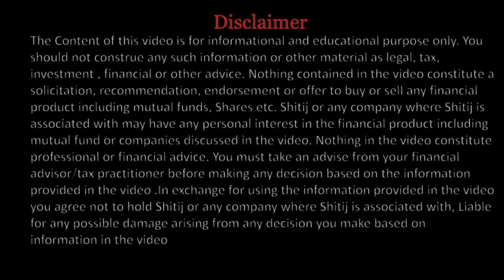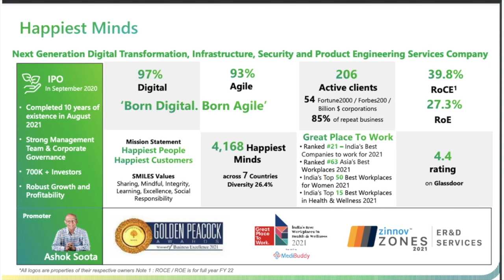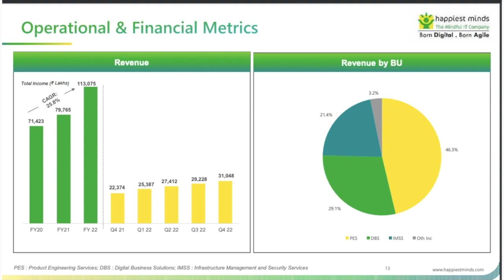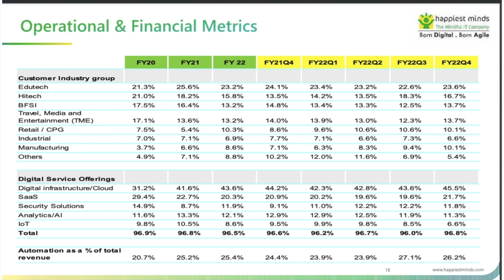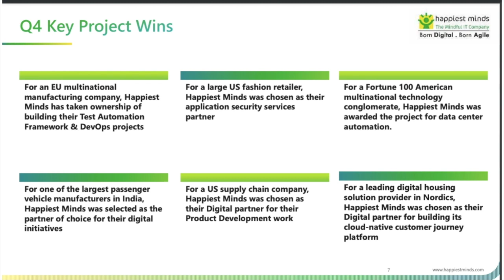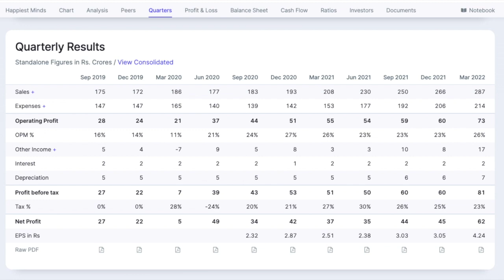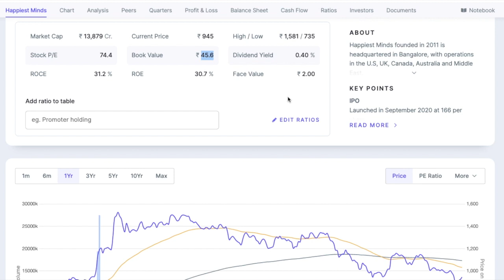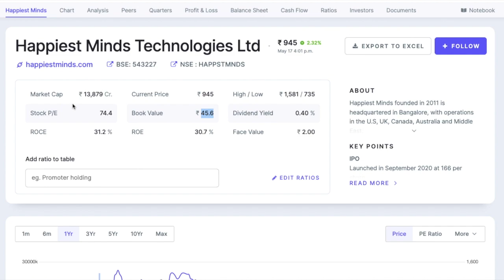Happiest Minds Share Analysis | Happiest Minds Stock Analysis | Share Market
Happiest Minds Share Analysis | Happiest Minds Stock Analysis | Happiest Minds Share Review